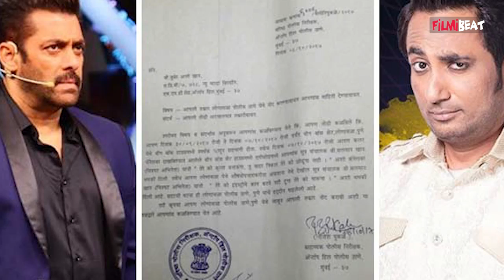Salman Khan से पंगा लेने की सजा झेल रहे BB Contestant Zubair Khan बोले -मुझे कहीं का नहीं छोड़ा....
Bigg Boss ex Contestant Zubair Khan Latest Interview| Zubair Khan Crying| Salman Zubair Khan Controversy.Watch Out